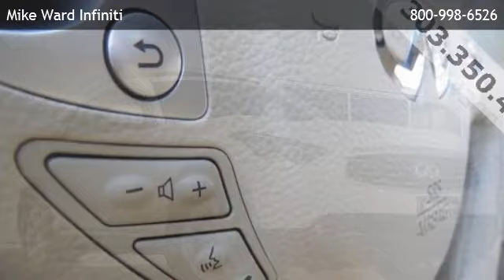2009 Infiniti FX35 - Highlands Ranch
is offering a 2009 Infiniti FX35  in Highlands Ranch, CO.

Stock Number: 700908A
Engine: 3.5L V6 DOHC 24V
Transmission: 7-Speed Automatic Electronic with Overdrive
Exterior Color: White
Interior Color: Wheat
Mileage: 67262

7-speed automatic electronic with overdrive 3.5l v6 dohc 24v all wheel drive bucket seats cruise control leather seats power driver seat power passenger seat heated mirrors privacy glass sun/moonroof a/c adjustable steering wheel climate control gasoline fuel multi-zone a/c power door locks power steering power windows rear a/c traction control driver air bag front head air bag front side air bag passenger air bag passenger air bag sensor rear head air bag

1800 Lucent Ct
Highlands Ranch,CO 80129